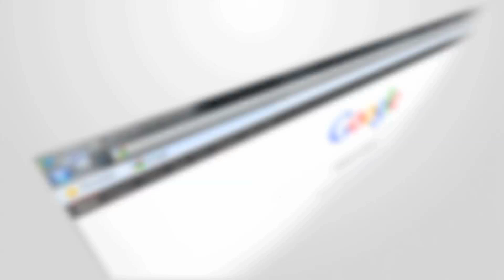GRAVY BABYY - Scarface Attitude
GRAVY BABYY - Scarface Attitude, EXCLUSIVE TO HUSTLE HARD TELEVISION.